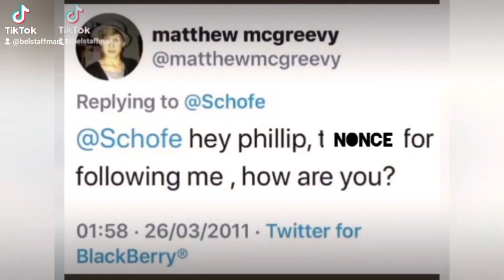Phillip schofield & Matthew McGreevy.